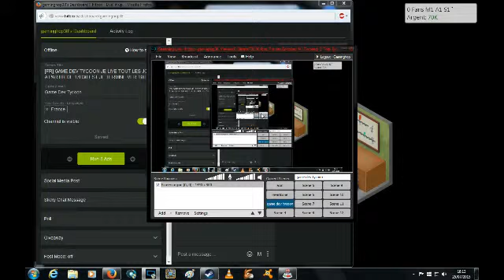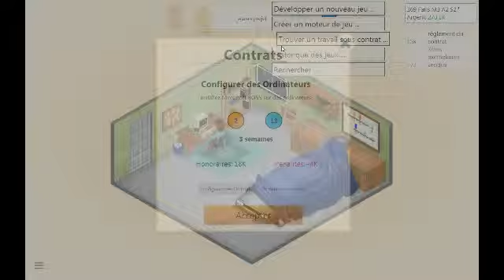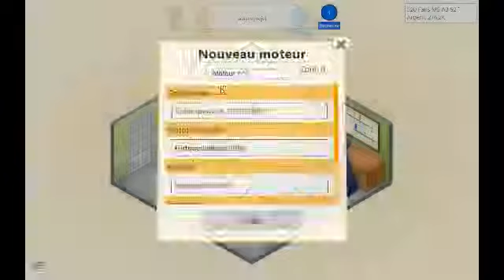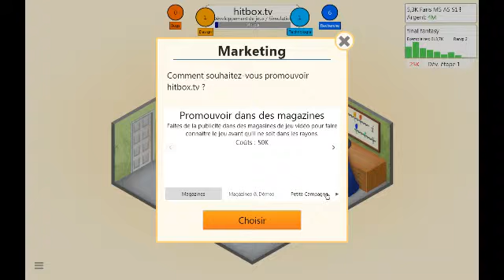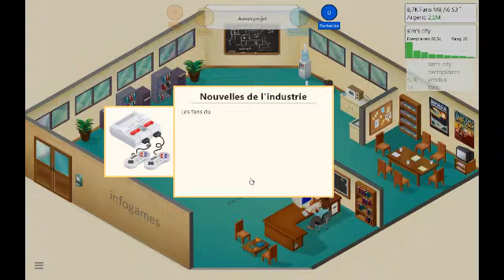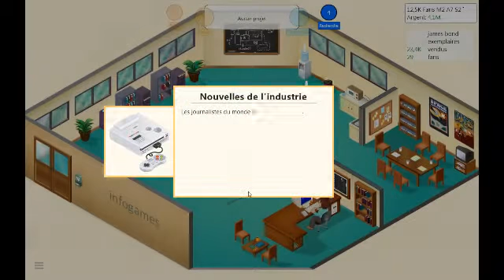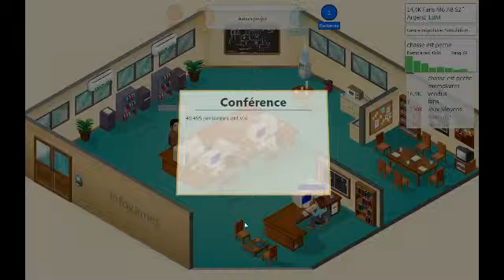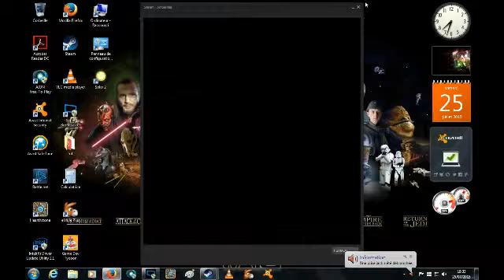[FR] GAME DEV TYCOON JE LIVE TOUT LES JOUR A PARTIR DE 17H30 EST JE TERMINE VER 19H30 - Jul 25th #1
jeux super bien faut que vous le testiez